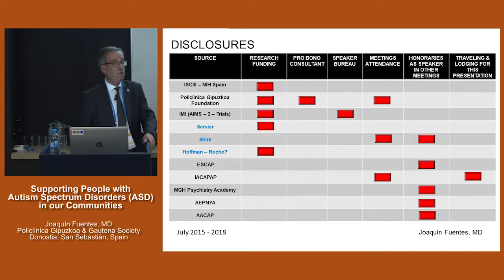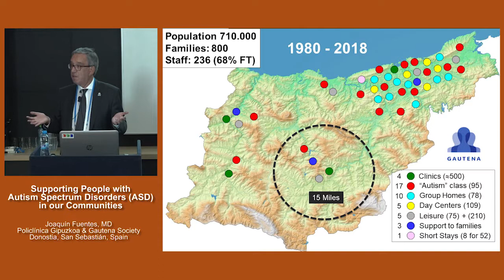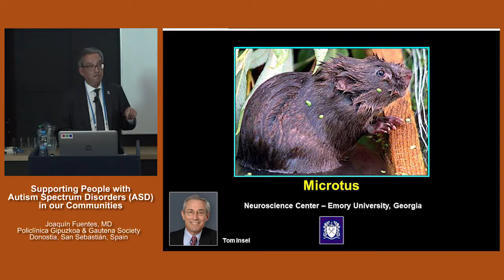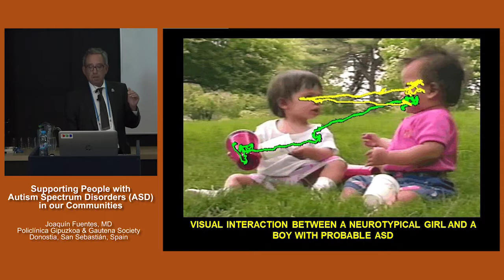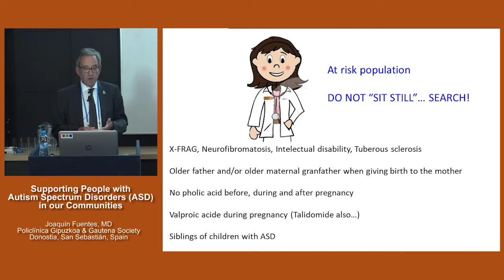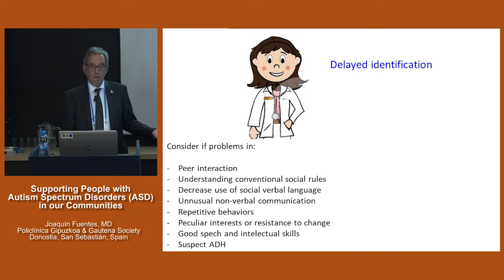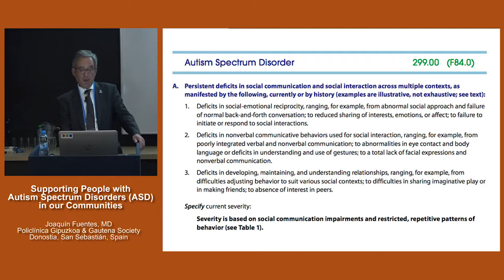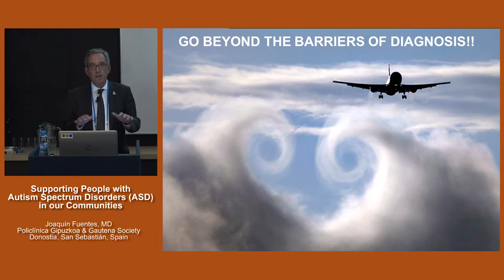On line course : Supporting people with autism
On line course : Supporting people with autism spectrum disorder in our communities
Joaquin Fuentes
IACAPAP congress, Prague, July 2018